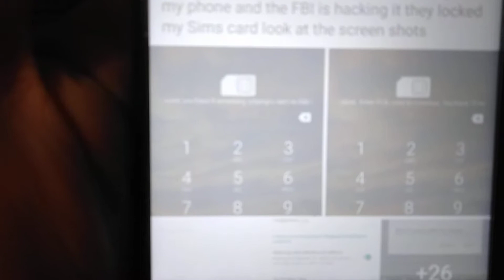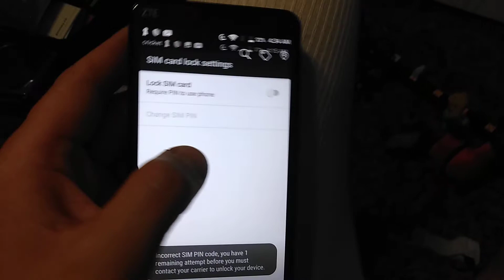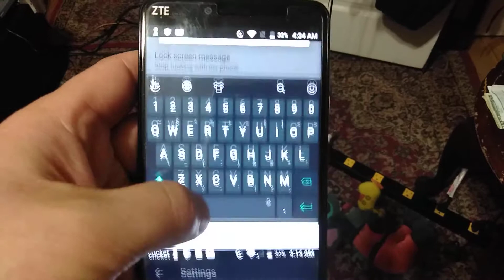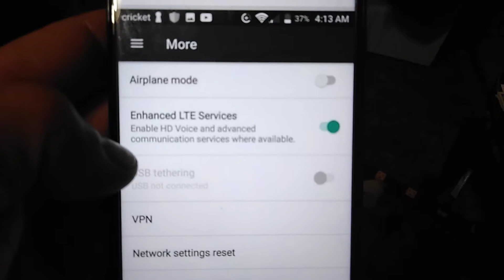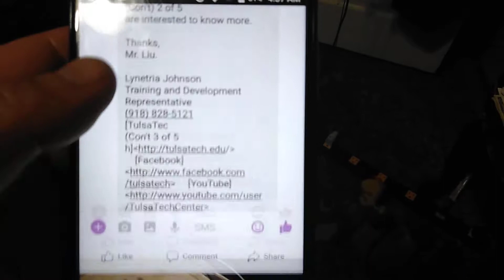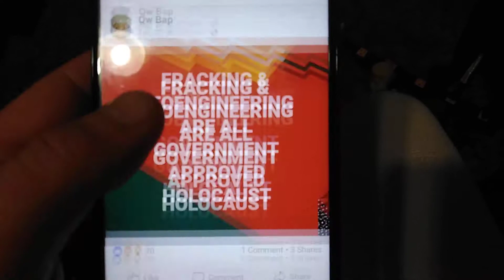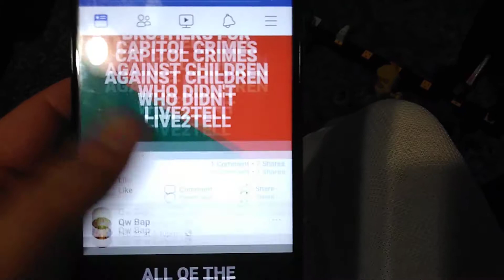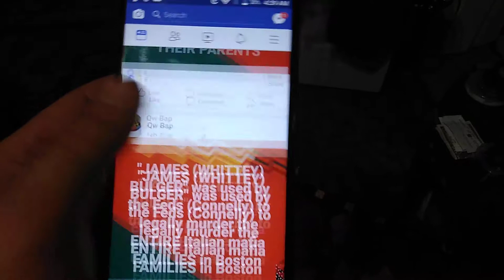2 22 2018 FBI is hijacking my phone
There mad I'm putting things to google storage and Microsoft cloud lol